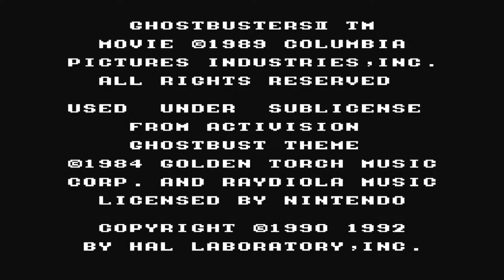New Ghostbusters 2 {Secret Menu} NES Cheat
I don't understand why This menu was hidden from the Gamer's?

including

Nintendo switch friend code : SW-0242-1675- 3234
PlayStation ID : terminator800
Uplay : Azza1245

Retro forever!